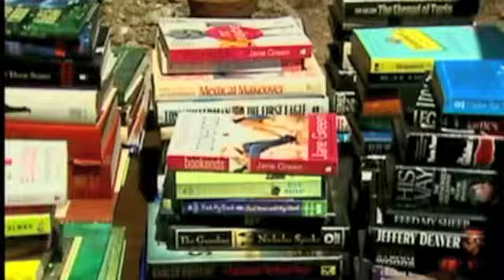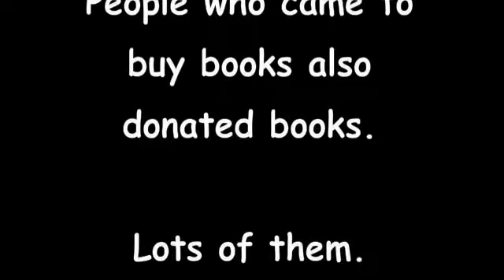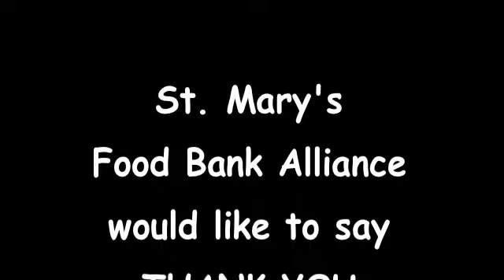Cody's Heart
Cody's Heart   a winner of national Tyson Hunger relief contest. Edited and produced by Elizabeth Wunsch for St. Mary's Food Bank Alliance. Cody Mitchell becomes a Tyson Hunger Relief all star!